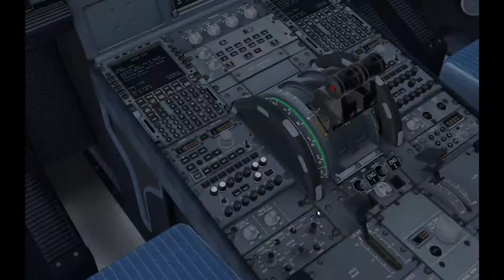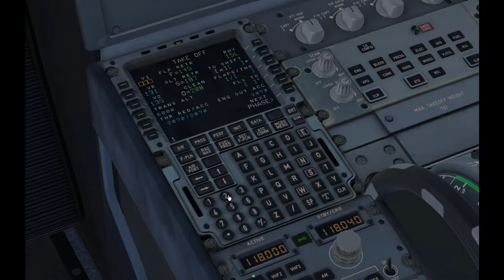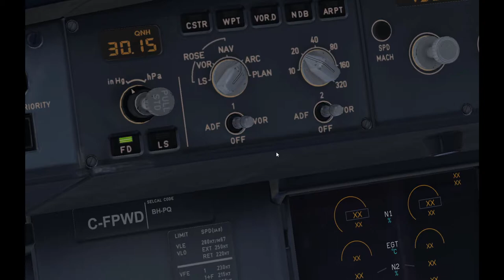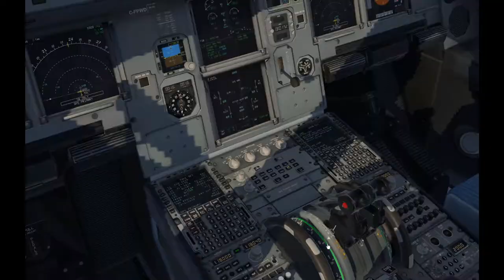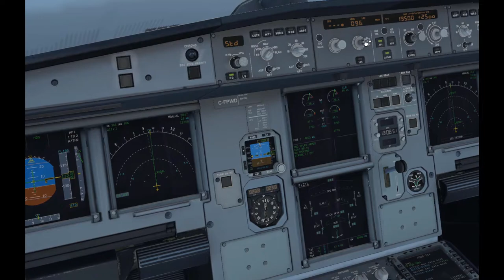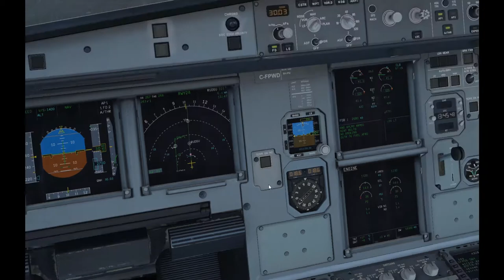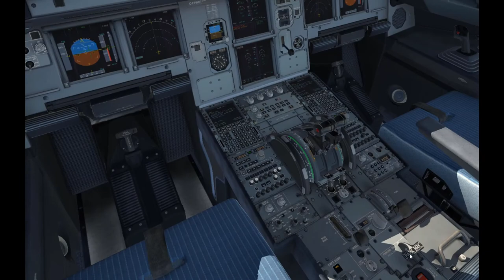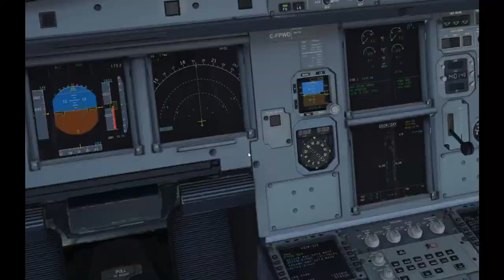Vol commenté Toronto/Montréal/ A320/ XPLANE11 "Une piste extrêmement courte...."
Bonjour à tous et bienvenue à bord de cet airbus A320 pour un vol depuis Toronto jusqu'à Montréal.
N'hésitez pas à aimer la vidéo si elle vous plait!